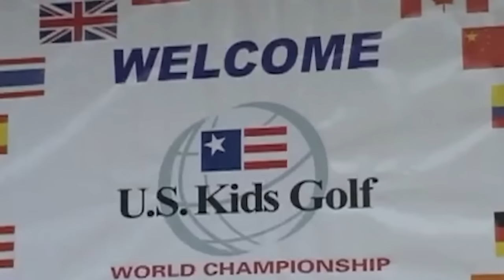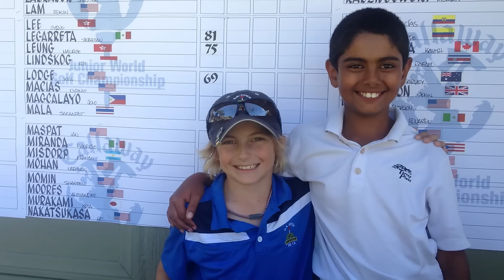12-Year-Old Amazing Golf Trick Shot | TEARIN' IT UP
12-year-old competitive golfer Will Lodge has been shooting hole-in-ones since the age of six! His driving ambition keeps him busy training and competing in junior tournaments all around the world. Will says his favorite part about golfing is getting to hang out with his dad, who is Will’s dedicated caddy and #1 cheerleader.

Tearin' It Up is a show that highlights amazing kid athletics from around the world. We find out what drives them. From an 11 year old girl who plays basketball at varsity level, to an 11 year old british skateboarder with no fear the dedication to their sport inspires us all.
→ Credits ←
Talent: Will Lodge
Produced, Written and Edited by: Melissa Lowe and Chris Lowe
Executive Producer: Judy Meyers
Graphic Design: Suite 7 Productions
Additional footage provided by Andrew Lodge and Will Lodge
Peacock Kids Post Supervisor: James Drew Hamilton